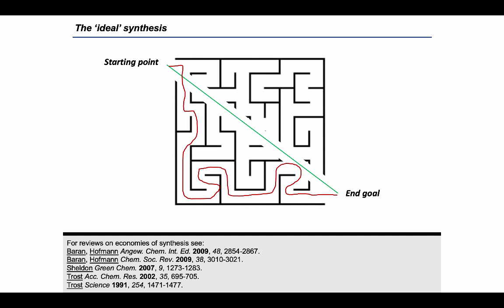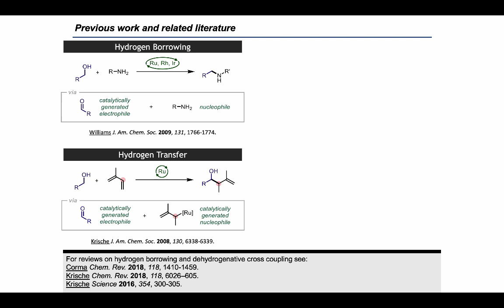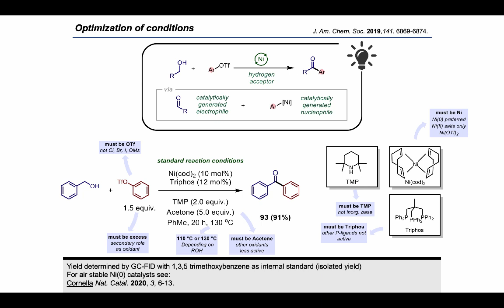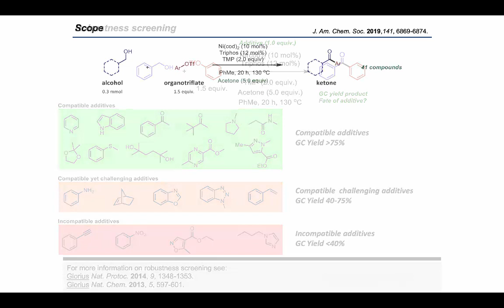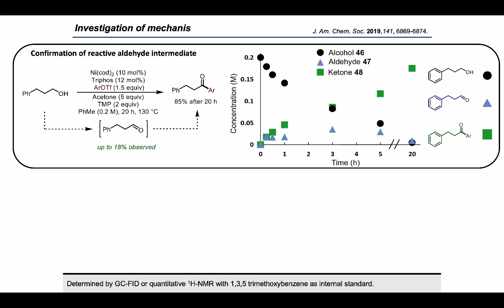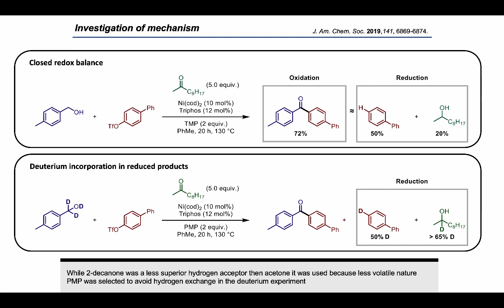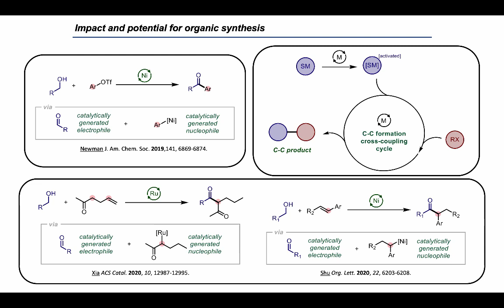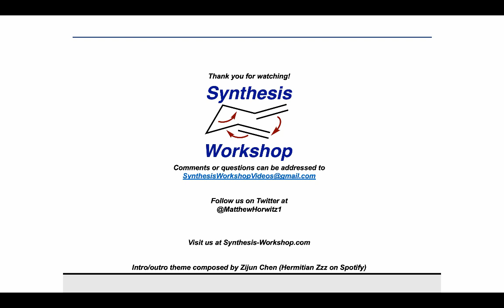Synthesis Workshop: Nickel-catalyzed Ketone Synthesis with Dr. Thomas Verheyen (Episode 53)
In this Research Spotlight episode, we're joined by Dr. Thomas Verheyen, who shares with us his work on ketone synthesis via nickel-catalyzed dehydrogenative cross-coupling of alcohols.

Parent reference:
J. Am. Chem. Soc. 2019, 141, 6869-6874.

Other references (in order of appearance):
For reviews on economies of synthesis see:
Baran, Hofmann Angew. Chem. Int. Ed. 2009, 48, 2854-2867.
Baran, Hofmann Chem. Soc. Rev. 2009, 38, 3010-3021.Sheldon Green Chem. 2007, 9, 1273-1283.
Trost Acc. Chem. Res. 2002, 35, 695-705.
Trost Science 1991, 254, 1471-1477.
Anastas Chem. Soc. Rev. 2010, 39, 301-312.
Williams J. Am. Chem. Soc. 2009, 131, 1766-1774.
Krische J. Am. Chem. Soc. 2008, 130, 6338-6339.
Newman Angew. Chem. Int. Ed. 2017, 56, 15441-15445.
Newman Synlett 2018, 29, 2081– 2086.
For reviews on hydrogen borrowing and dehydrogenative cross coupling see:
Corma Chem. Rev. 2018, 118, 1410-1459.
Krische Chem. Rev. 2018, 118, 6026–605.
Krische Science 2016, 354, 300-305.
For air stable Ni(0) catalysts see:
Cornella Nat. Catal. 2020, 3, 6-13.
For more information on robustness screening see:
Glorius Nat. Protoc. 2014, 9, 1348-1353.
Glorius Nat. Chem. 2013, 5, 597-601.
Newman J. Am. Chem. Soc. 2019,141, 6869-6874.
Xia ACS Catal. 2020, 10, 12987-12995.
Shu Org. Lett. 2020, 22, 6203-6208.
Weix J. Am. Chem. Soc. 2019, 141, 1823−1827.
Krische J. Am. Chem. Soc. 2019, 141, 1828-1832.